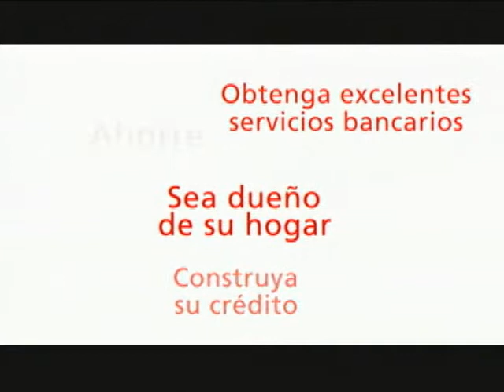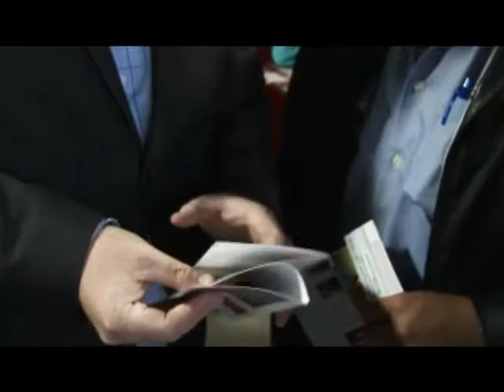Now What 56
Alvaro Concha Director de Proexport Canadá nos invita a la Macrorrueda que se llevará acabo en Chicago para quienes quieran iniciar negocios y aprovechar el TLC. Estuvimos con Christopher Darwiche Home Financial Advisor de Scotiabank hablando sobre los beneficios para aquellos que quieran realizar prestamos para la compra de vivienda. Asistimos al concierto de Myrian Hernandez, Gilberto Santa Rosa y Fonseca. Conozca el estilo Moderno-Contemporaneo y también aprenda a como preparar un Cheesecake de Fresa.